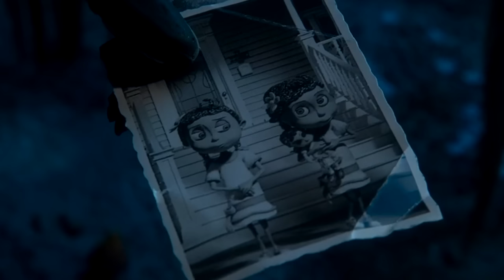SEKRET KORALINY ZOSTAŁ ODKRYTY! | KORALINA TEORIA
Jakie mroczne Sekrety skrywa Koralina, dzisiaj temu się przyjrzymy.